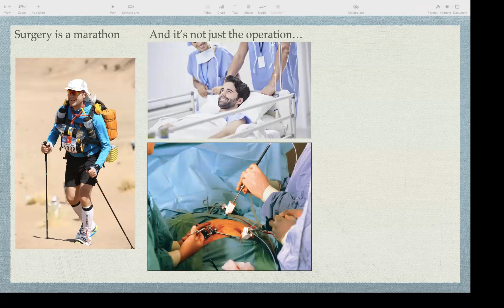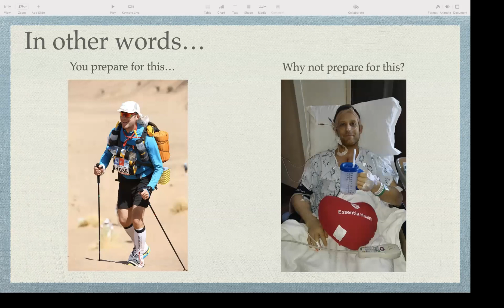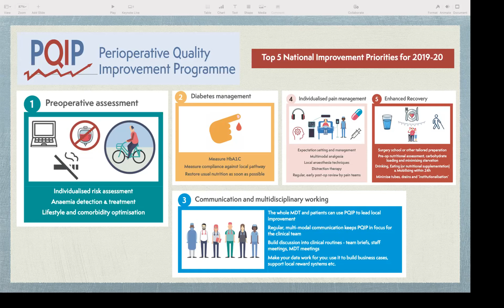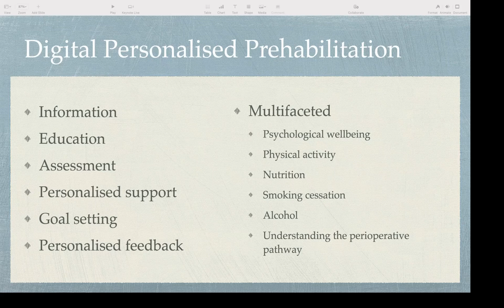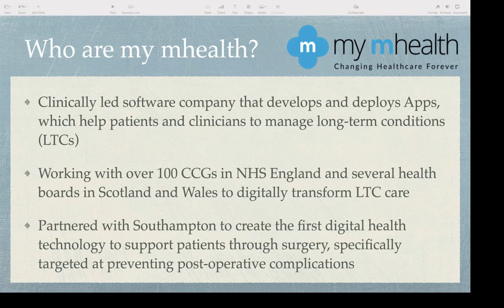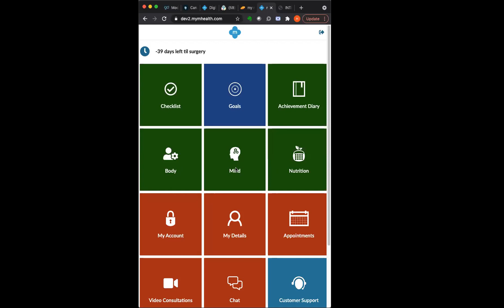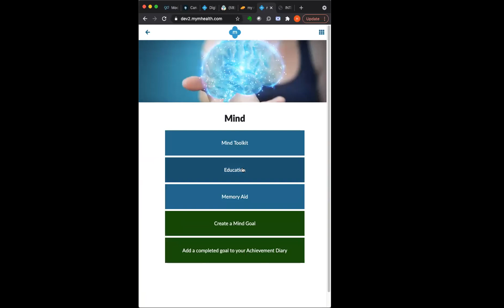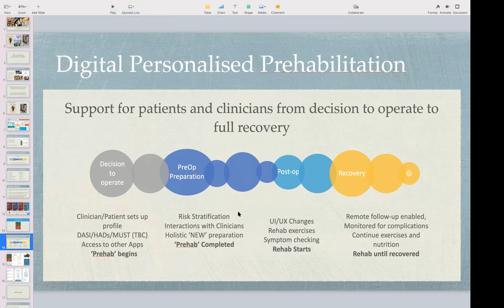Harry Thirkettle and Frances Wensley: Digital tools to support surgery preparation and recovery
Harry Thirkettle is a Surgical trainee and Head of Operations of MyMHealth- a company that design web-based applications for patients with different conditions like asthma, diabetes and cardiovascular disease.

Frances Wensley is an Anaesthetics junior trainee at the University Hospital Southampton.